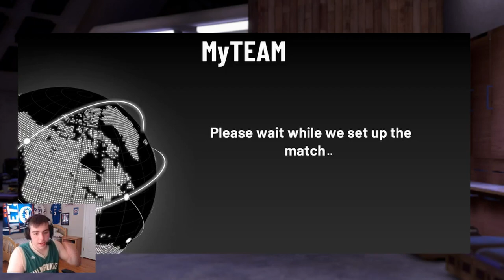25k MT WAGER AGAINST A SUB!!! GIANNIS AND CURRY CHEESIN!!! NBA 2K19 MY TEAM